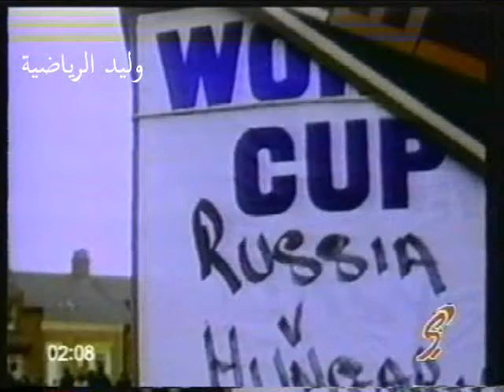الإتحاد السوفيتي 2 : 1 المجر ـ كاس العالم 66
ربع النهائيات
السبت 23 يوليو 1966
الإتحاد السوفيتي 2 : 1 المجر
'46   فاليري بروكوجان
'5   ايجور شيسلينكو
'57   فيرينس بيني